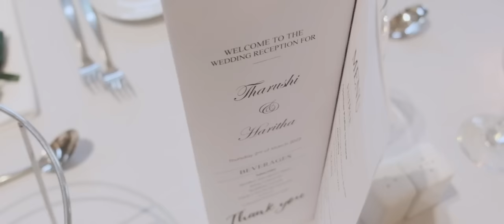Tharushi & Haritha Cinematic Wedding Trailer//Meadowbank Estate//OneDineth